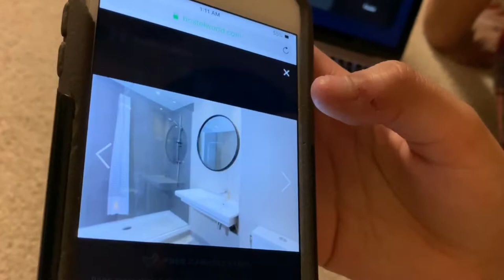We FAKED A Trip To Paris! (Prank On Sisters!) ✈️ THEY BOUGHT IT!!! 😂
We Faked going to PARIS and The believed us! This is by far the best prank we ever did! Let’s get this video to 💯 likes!!